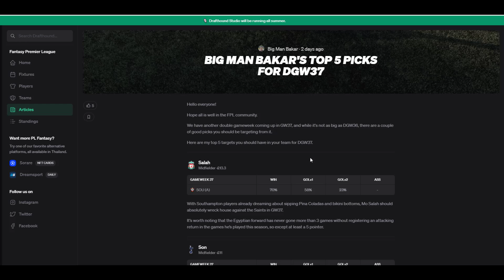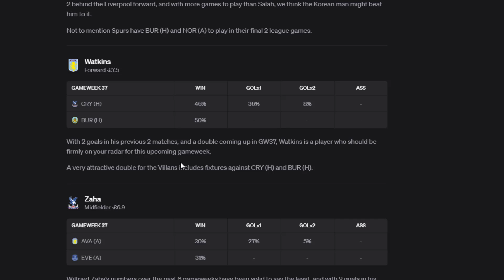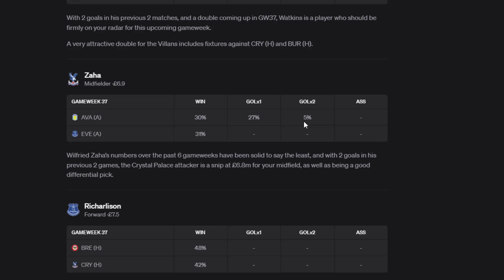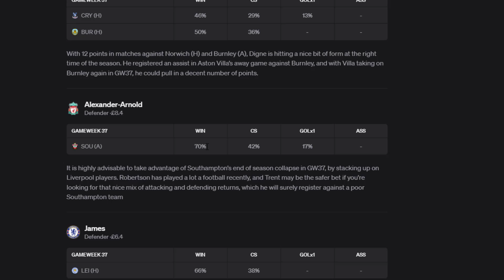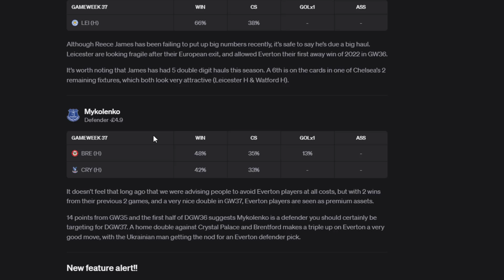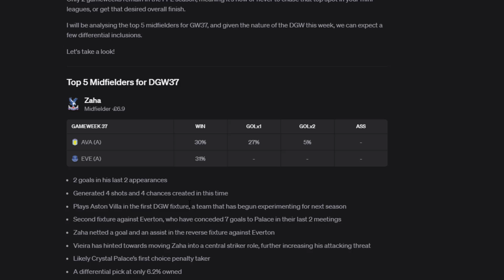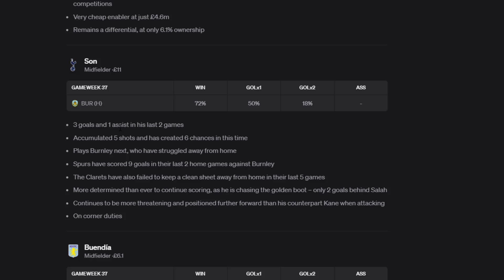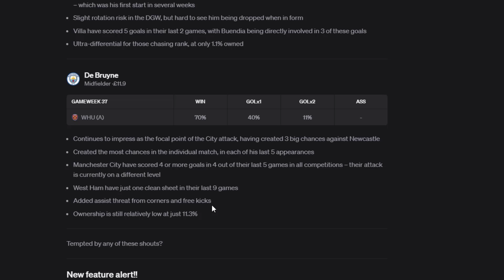FPL แฟนตาซีพรีเมียร์ลีก 2021/22 Top 5 pick DGW37